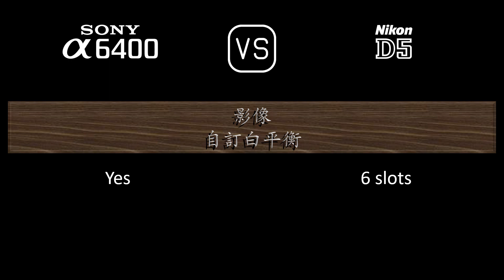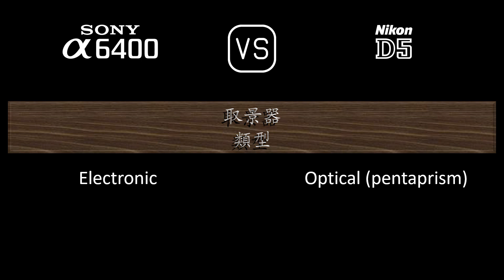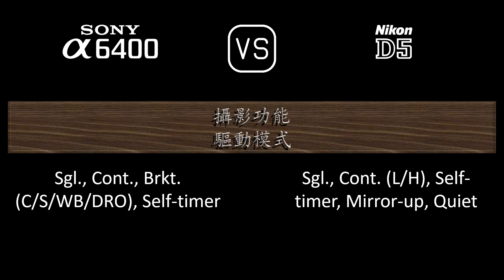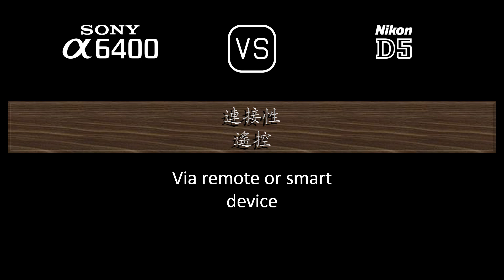Sony A6400 與 Nikon D5 的規格比較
本片是 Sony A6400 與 Nikon D5 的功能概述和規格比較 (comparison of specifications)，希望對您有所啟發。感謝您的支持。

00:24 推出
00:32 機身
00:41 影像感測器
01:05 影像
01:21 光學與對焦
01:50 屏幕
02:10 取景器
02:26 攝影功能
03:27 錄像功能
03:43 儲存
03:47 連接性
04:16 物理特性
04:36 雜項